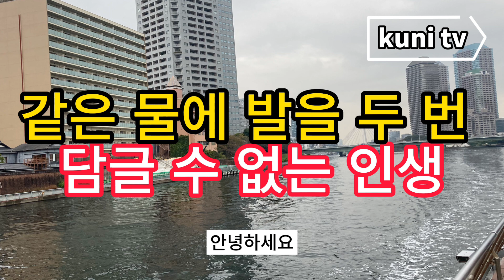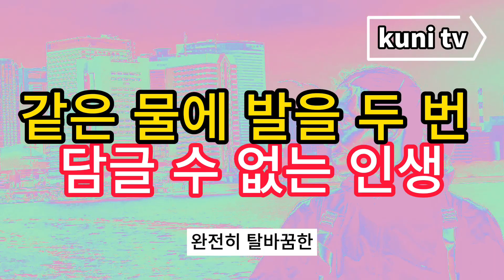[KUNI TV] 같은 물에 발을 두 번 담글 수 없는 인생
같은 물에 발을 두 번
담글 수 없는 인생

오늘은 같은 물에 발을 두 번 담그지 않는 우리의 인생에 대해 이야기하겠습니다.

일본에 와서 처음으로 배를 타고 도쿄를 바라봤습니다.
도쿄는 10년동안 살아 너무나 익숙하지만 배를 타고 바라본 도쿄는 처음이었습니다.
육지에서 바라본 도쿄와 배에서 바라본 도쿄는 느낌이 완전히 달랐습니다.

아사쿠사에서 유람선을 타고 스미다강을 따라 오다이바해변공원까지 갔습니다. 내가 서 있는 위치만 바뀌었을 뿐인데 세상은 온통 전에 본 세상과 달라지다니 이상한 느낌이 살짝 들었습니다.

문득 그리스 철학자 헤라클레이토스가 ‘같은 강물에 두 번 들어갈 수 없다’는 유명한 말이 생각났습니다. 물은 늘 같은 것처럼 보여도 사실 그 흐름은 늘 변하고 있습니다.
물처럼 흐르는 우리의 인생을 이처럼 간명하게 설명한 말은 없을 겁니다.
우리는 결코 같은 물에 발을 두 번 담글 수 없습니다. 지금 이 순간은 단 한번의 살아있는 현장인 것입니다.

헤라클레이토스의 말은 모든 존재는 시간의 흐름과 함께 변한다는 것을 의미합니다. 불교에서도 비슷한 말이 있습니다. 유전(流転)이라는 개념입니다.
우리 인간 뿐만 아니라 자연계의 모든 것은 물처럼 변화를 계속하고 있습니다.

풍경이 너무 아름다운 곳은 다음에 다시 찾아갑니다.
하지만 하늘빛, 구름의 모양, 초록의 모양, 바람, 냄새, 만나는 사람이 갈 때마다 모두 다릅니다.
우리는 같은 장소를 두 번, 세 번 찾아갔다고 말하지만 정확하게 말하면 새로운 장소를 찾아간 셈입니다.

그러니까 우리가 살고 있는 지금 이 순간은 전에도 없었고, 앞으로도 없을 단 한번의 시간입니다. 이런 소중한 시간에 과거의 일을 끄집어 내면서 후회하거나 원망하거나 슬퍼하는 일이 너무나 많습니다.